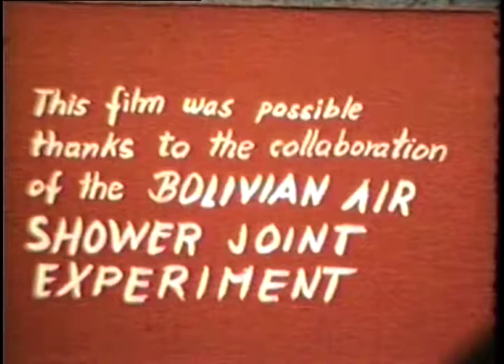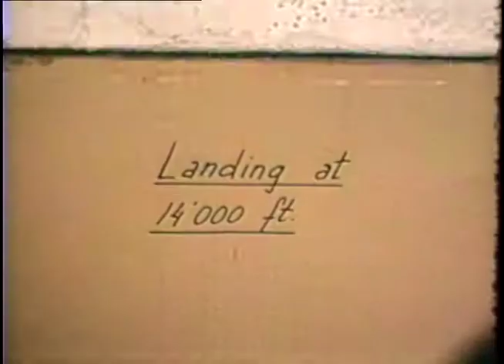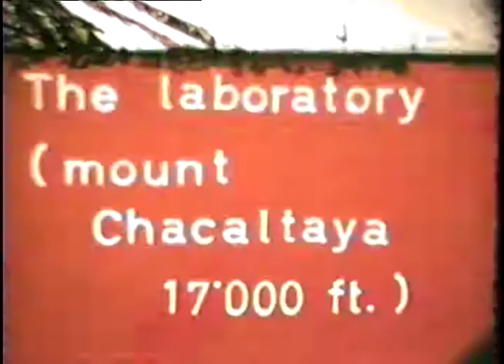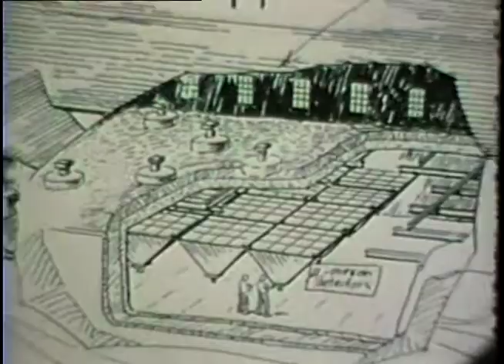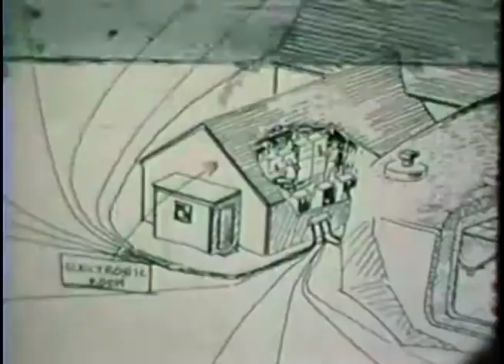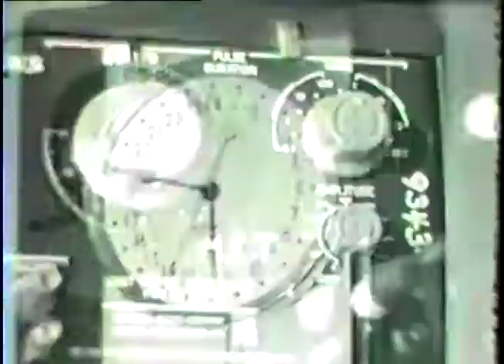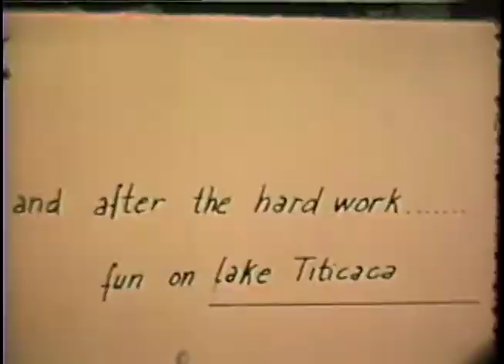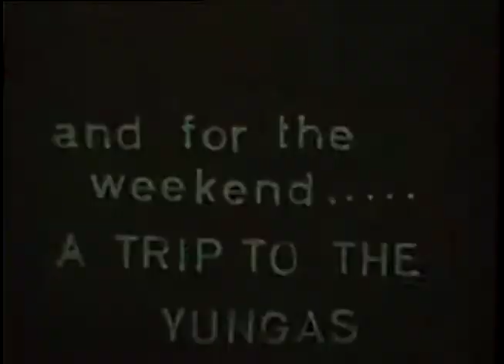Bolivian Mountain-top Experiment 1963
This is a 10-minute silent movie from 1963 of scientists visiting the high altitude laboratory, on Mt. Chacaltaya, just outside La Paz Bolivia. Scenes shown are of the flight to La Paz, La Paz itself, the drive from La Paz at 12,000 ft altitude to the high alittiude laboratory at 17,000 fr., a tour of the lab with its detectors and recording equipment for studies of extensive air showers (EAS), the view from the summit of Mt. Chacaltaya, a few hundred meters above the laboratory, a boat ride on Lake Titicaca, and a scary weekend road trip to Las Yungas to a run-down (in 1963) resort at much lower altitude surrounded  by lush jungle, a welcome change from the very dry La Paz.

An EAS is a cascade of electrons, photons muons and nuclear particles in the atmosphere, which originates from a single high-energy cosmic-ray proton interacting with an air nucleus high in the atmosphere. It is hundreds of meters in extent and travels toward earth at the speed of light. It is detected with detectors spread over 100 to 200 meters and in this case also by muon detectors shielded by many tons of galena ore (in bags) to shield them from the dominant electron component. The goal was to look for muon-poor EAS, which might be initiated by high-energy gamma-rays rather than by protons. A multi-plate cloud chamber was positioned above the muon detectors. All these detectors are shown, as is a photo of a cascade of particles in the cloud chamber.

The Bolivian Air shower Joint Experiment (BASJE) experiment was a joint effort by scientists from MIT, Japan, and Bolivia. The cloud chamber was operated by the U. of Michigan.

The purpose of our 1963 trip was to install "modern" (in 1963!) digital equipment with paper punch tape and an IBM electric typewriter outputs and to replace outdated cathode ray tube readouts which were photographed and later hand measured.

The persons seen include scientists Hale Bradt, and Martin La Pointe of MIT,  their wives, Paul Barker, and Fred Hendel of U. Michigan, an unidentified woman scientist from Argentina, and MIT student (and cameraman/editor of this video) Pier Oddone, who decades later became director of Fermilab.

A more thorough description should soon be available on the MIT Kavli Institute home web site (space.mit.edu) under About-History.

Posted by Hale Bradt in 2017 with permission of Pier Oddone.